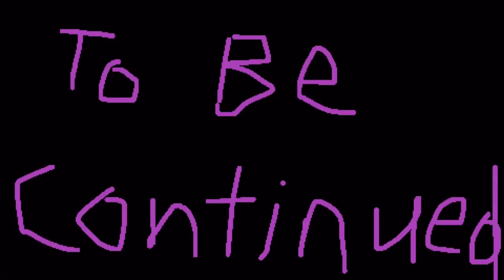SLego: The Movie Part 3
Ruby is back! But what happened? And what is Ruby planning?